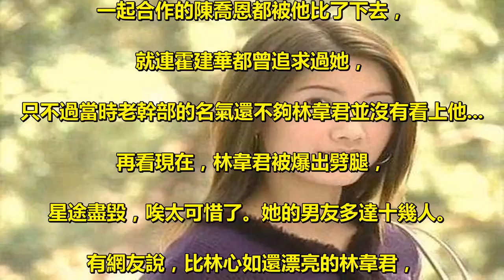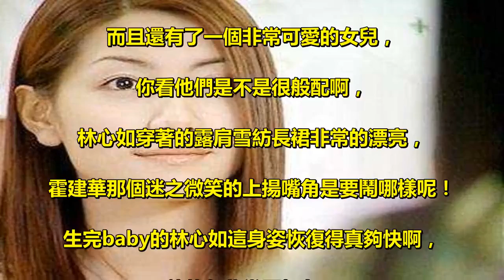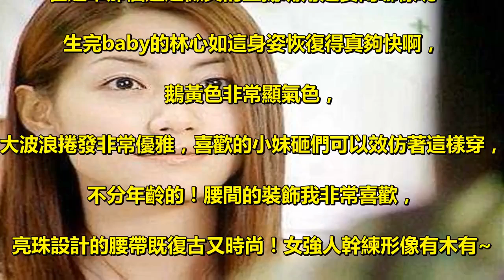比林心如漂亮，霍建華深愛她，換14任男友人稱公交車今成這樣 ！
比林心如漂亮，霍建華深愛她，. 換14任男友人稱公交車今成這樣 ！ . 林韋君，出道已經有十幾年，. 她曾出演過許多偶像劇，比如《千金百分百》、. 《海豚灣戀人》等 . 她當時被稱為台灣最美面孔，. 一起合作的陳喬恩都被他比了下去，. 就連霍建華都曾追求過她，. 只不過當時老幹部的名氣還不夠林韋君並沒有看上他. 再看現在，林韋君被爆出劈腿，. 星途盡毀，唉太可惜了。她的男友多達十幾人。 . 有網友說，比林心如還漂亮的林韋君，. 要不是經常玩劈腿，也不至於落了個「劈腿女王」的罵名。. 如今39歲的她，反倒是沒有人敢娶。. 因為這樣的女子，估計是沒多少人敢追，怕成為下一個王寶強。 . 雖然，林心如沒有像林韋君那樣，. 被評為最美的女星。但是她的顏值也是不錯的，. 還記得這樣照片？是不是林心如，這一輩子的顏值巔峰？ . 霍建華應該感謝林韋君的不嫁之恩，. 不然也不能與林心如走到一起。一人頻繁換男友，. 一人零緋聞，獨立，不粘人。換做是誰，都會懂得去選擇。 . 霍建華與林心如現在也已經結婚了，. 而且還有了一個非常可愛的女兒，. 你看他們是不是很般配啊，. 林心如穿著的露肩雪紡長裙非常的漂亮，. 霍建華那個迷之微笑的上揚嘴角是要鬧哪樣呢！ . 生完baby的林心如這身姿恢復得真夠快啊，. 鵝黃色非常顯氣色，. 大波浪捲發非常優雅，喜歡的小妹砸們可以效仿著這樣穿，. 不分年齡的！腰間的裝飾我非常喜歡，. 亮珠設計的腰帶既復古又時尚！女強人幹練形像有木有~ . 產後復出的林心如立馬投身工作中，似乎一刻都閒不住，. 為雜誌拍攝的封面非常大氣，腰部設計如蟬蛹一般，. 難怪都說女人只要保養得好就美的不可方物啊，. 這個碎花裙是不是很少女，完全看不出產後的痕跡。 .